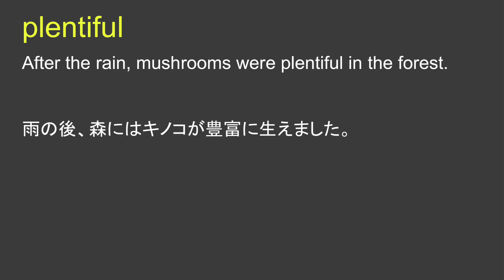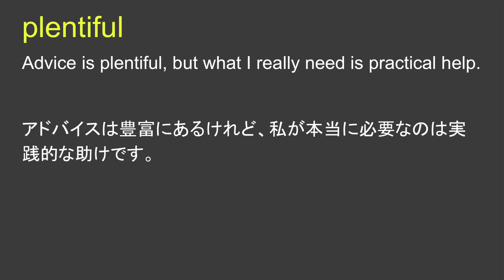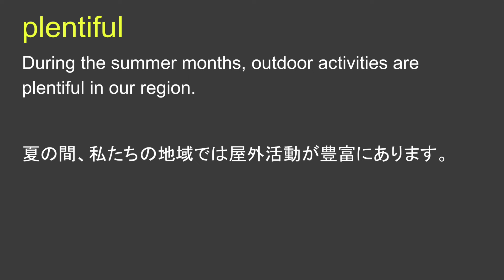plentiful 豊富な たくさんの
plentiful 日本語なし